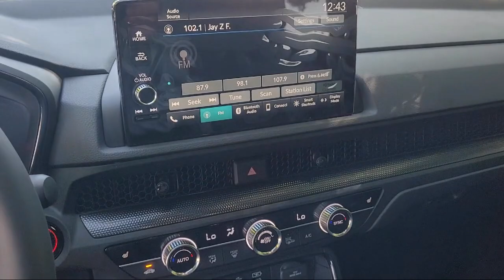2024 Honda CR-V Hybrid Sport-L Sport Utility Pittsburg Concord Walnut Creek Vallejo Fairfield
2024 Honda CR-V Hybrid Sport-L Sport Utility Stock Number: 99378 Vin:7FARS5H82RE036526.